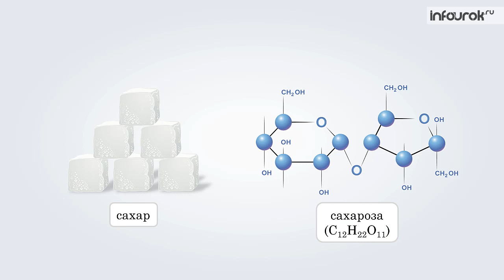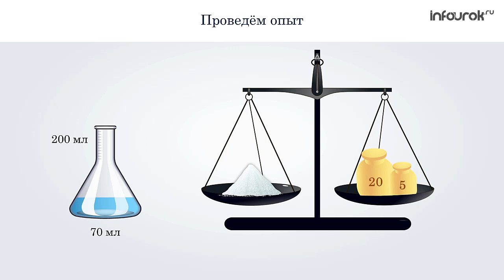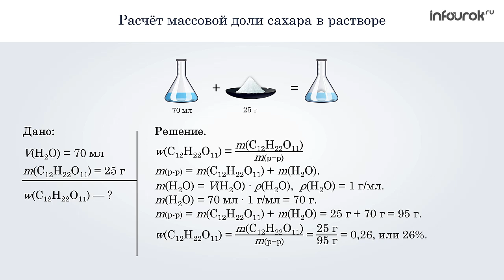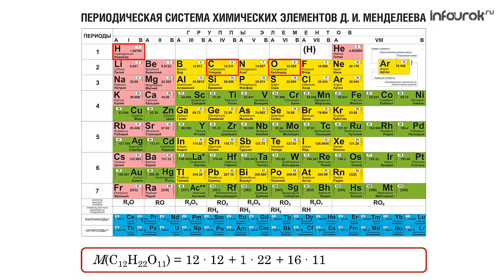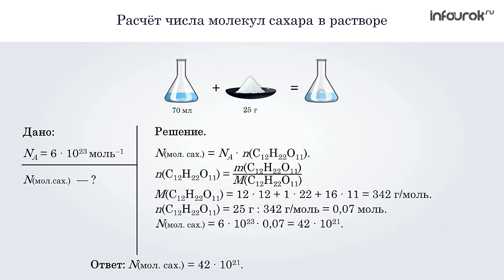Приготовление раствора сахара | Химия 8 класс #27 | Инфоурок